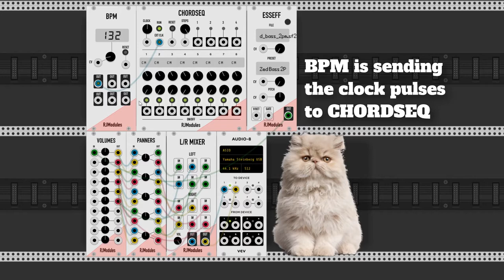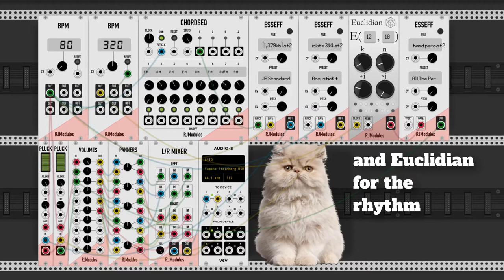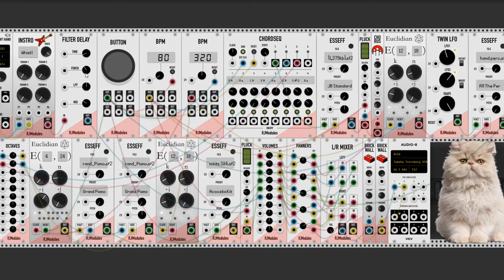Tuesdays of only with... RJModules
A patch made of modules by Rich Jones only